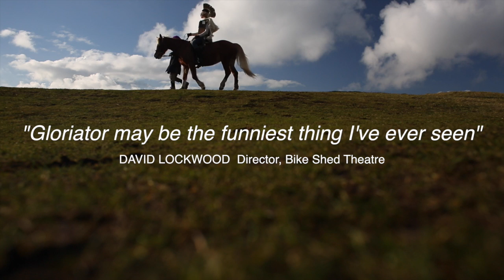GLORIATOR TRAILER by Spitz & Co.